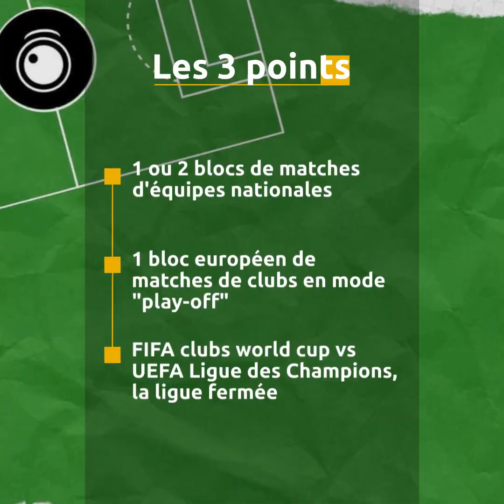Calendrier, pomme de discorde entre FIFA et UEFA ?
Face au coronavirus et le confinement qui s'est généralisé, les championnats nationaux sont à l'arrêt partout dans le monde.
Que ce soit l'UEFA ou la FIFA, chaque organisation y va de son plan post-crise, veillant à préserver ses propres intérêts.
Y-a-t-il un plan meilleur que l'autre ? Quels sont les risques de chacun de ces plans ?
C'est l'objet de ce nouvel Entre Deux